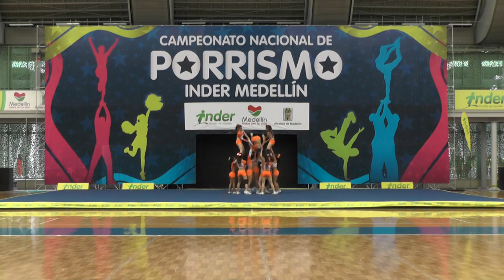56 Raptors N3 Juvenil Fem - INDER Medellín 2014 / Lunes